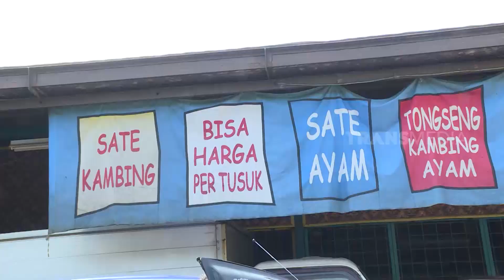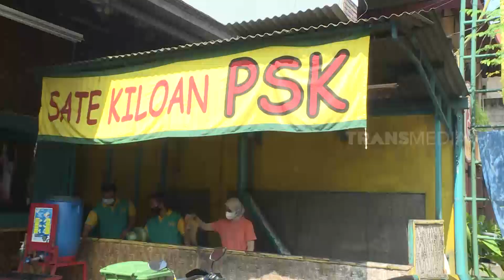Ariesta Wahyu Puas Kulineran di Sate Kiloan PSK | MAKAN RECEH (23/07/21)